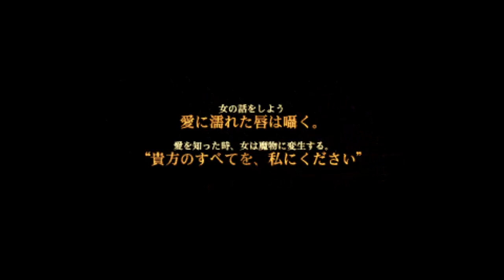Fate EXTRA CCC★Ch.3 part 6~ Melon Chan scene 3 ★Lets Play ＰＳＰ